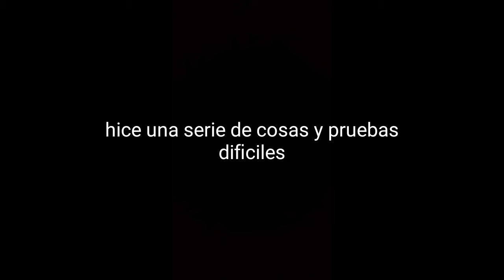Tercer capitulo de la serie: en las montañas(gacha club) con drecksam y cloud santi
Volvi